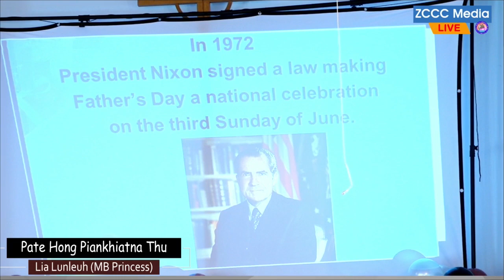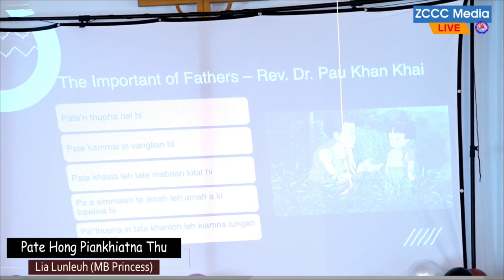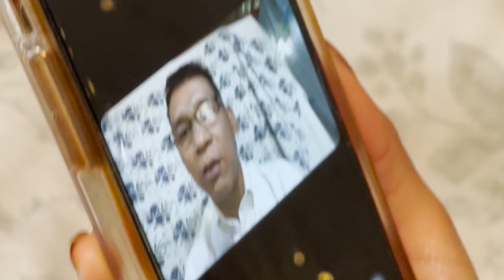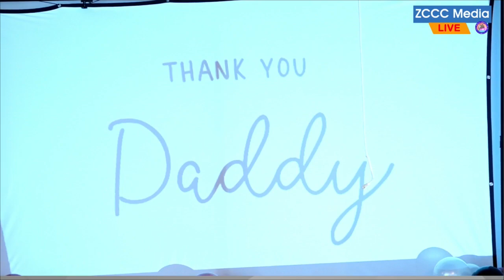Pate Hong Piankhiatna Thu leh Pate Thupitna - Lia Lunleuh (MB Princess)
Father's Day